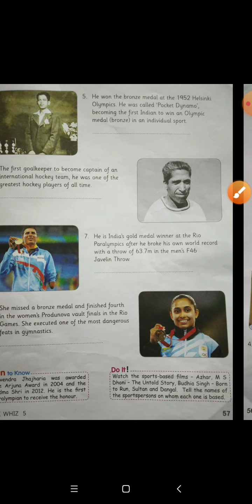Class- 5th, Subject- GK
Sports: Biopics